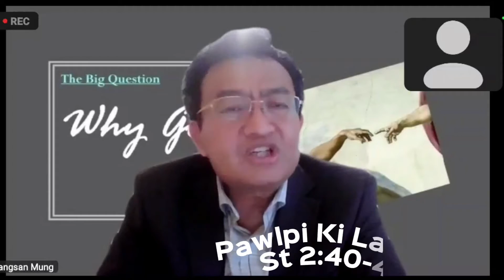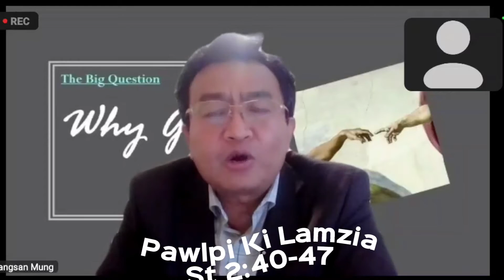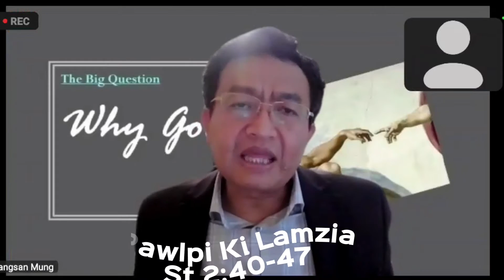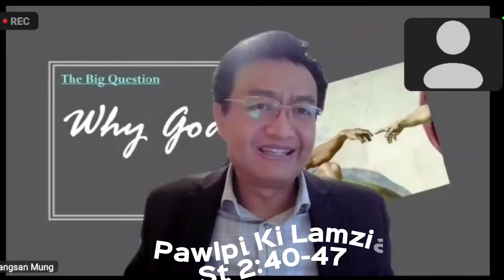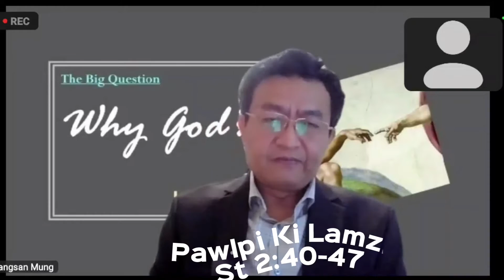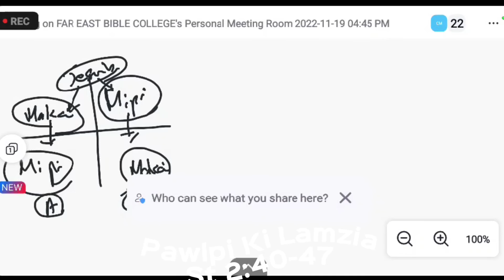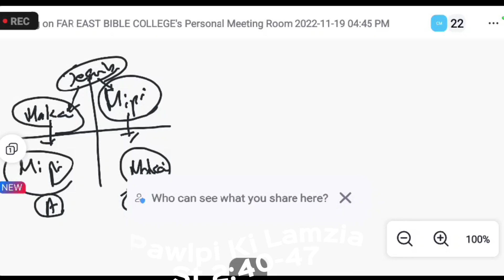Tanglai Pawlpi leh Tuhun Pawlpi te Kilamdanzia leh Pasian Deihna by Rev. Thangsan Mung